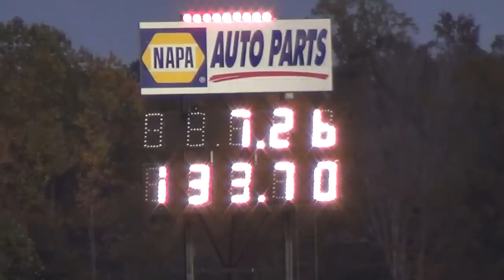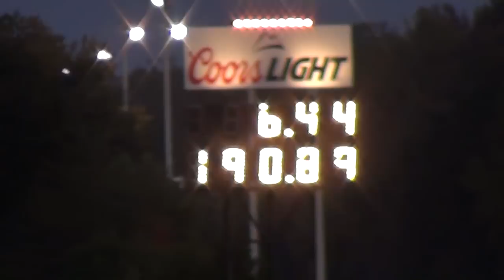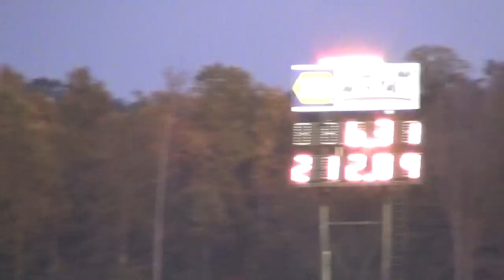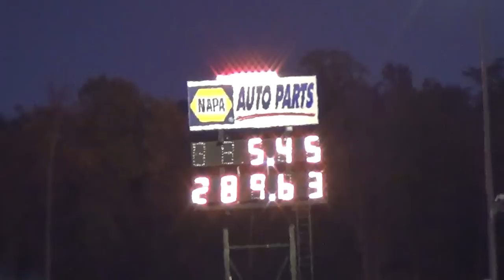Wild Bunch SuperCharged Altereds with Jet Cars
Wild Bunch SuperCharged Altereds at the SuperCharger Showdown